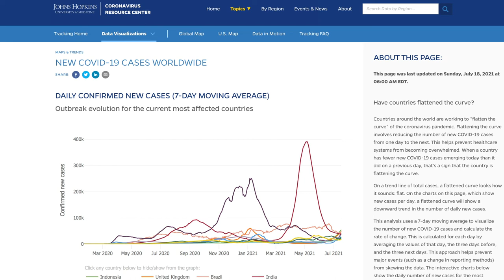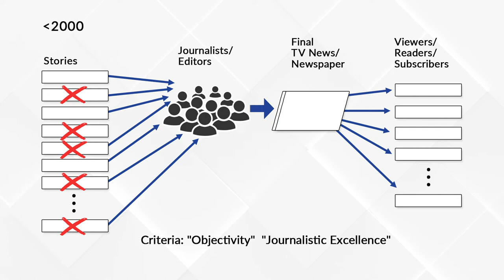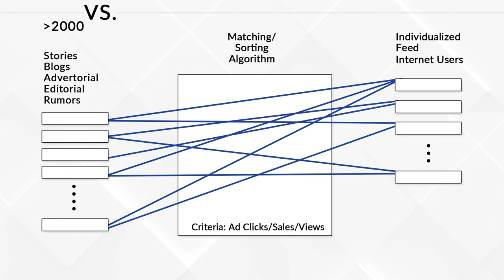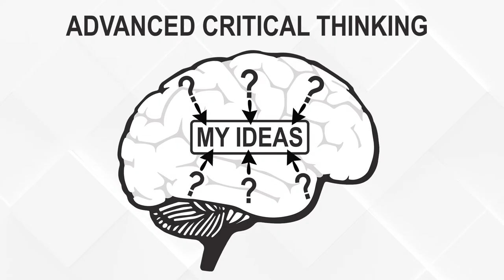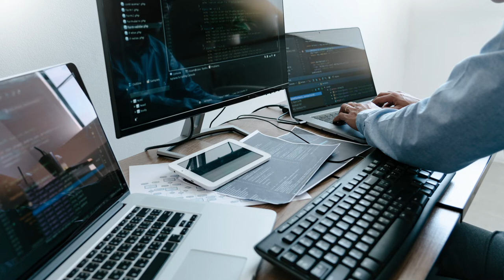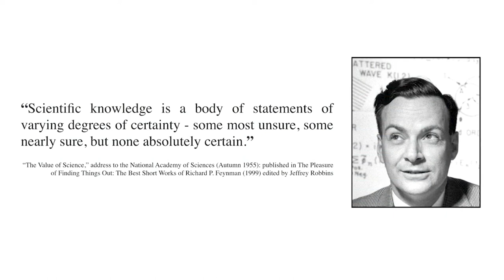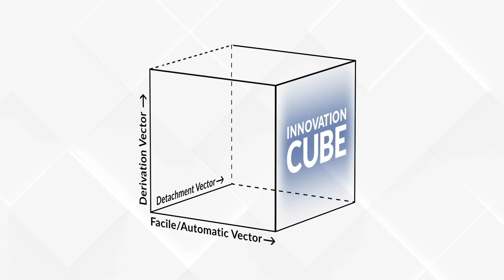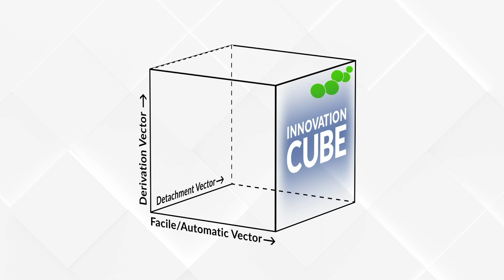Jim Wolfston / 2021 Keynote Speech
Jim Wolfston - President of CollegeNET, Inc. - delivers the Keynote Speech at the Virtual 2021 CollegeNET User Conference.